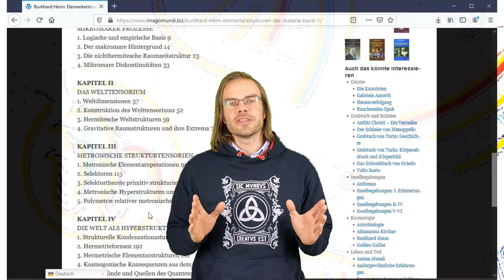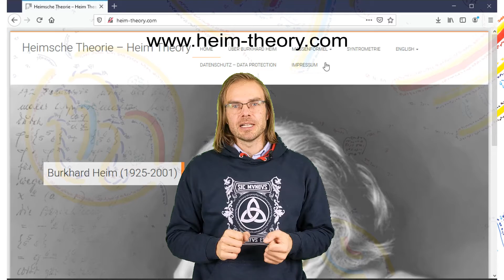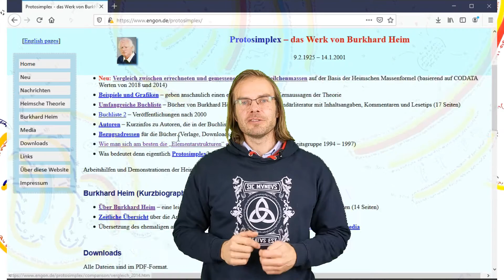Burkhard Heim Surftipps - Webseiten und Downloads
Vorstellung von online verfügbaren Inhalten zu Burkhard Heim. Die Betonung liegt dabei auf Original-Quellen.
1. Seite des Resch-Verlages
Da der Resch-Verlag seine Tätigkeit Ende 2019 eingestellt hat, stehen alle dort publizierten Werke – auch die von Burkhard Heim – online als Download zur Verfügung.
2. Seite des ehem. Arbeitskreises Heim-Theorie
Hier stehen u.a. zur Verfügung:
- Aufbereitete Herleitung der Massenformel mit Ergebnissen der Rechnungen
- Manuskript „Berliner Vorträge“
- Manuskript „Syntrometrische Maximentelezentrik“
Verantwortlich für den Inhalt ist Illobrand von Ludwiger
3. Webseite von Olaf Posdzech
Sehr gute Sammlung von selbst erstelltem „Unterrichtsmaterial“, selbst abgetippten Manuskripten aus Originalquellen und Linksammlung
(Anmerkung: Dieses bezieht sich jedoch z.T. auf Heims falsche Rechnung zum Gravitationsgesetz!)
4. Inhalte auf Youtube

5. Interviews auf CropFM:
Sendungen mit Illobrand von Ludwiger: